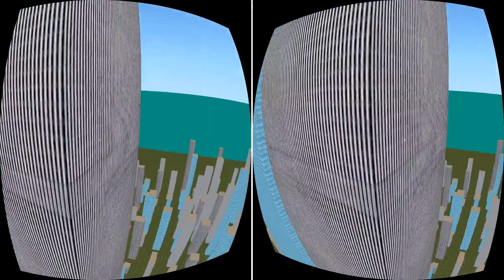Google Cardboard - Building Swing, Barrel Distortion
Calibrated for an iPhone 7 with Google Cardboard.  May also work with other 4" phones.

It turns out my building swinging demo also uses the render class that I upgraded with barrel distortion,  so it's a good way to test out how straight the edges look.

However, on the World Trade Center buildings, it's apparent that there is a bit of a problem with how I collect the graphic data for the barrel distortion - there is a visible pattern forming around the center point.  That's something I'll have to keep in mind for later.